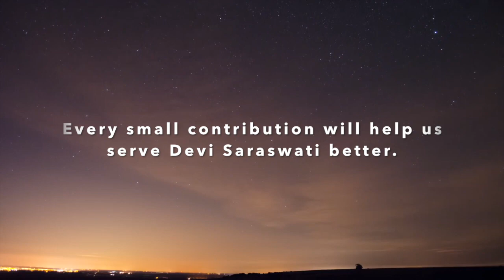"Rama Rama Rama Seetha" by Jayakrithi Shivakumar and Sai Smrithi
BhaktiSudha presents to you a dasarapada by Jayakrithi Shivakumar and her sister Sai Smrithi from Sydney, Australia.

rama rama raama Seetha raama enirO

raagam: Tilang
28 harikaambhOji, 30 naaganandini janya
Aa: S G3 M1 P N3 S
Av: S N2 P M1 G3 S
taaLam: aadi (tishra)
Composer: Purandara Daasa

Pallavi
Rama rama rama Seetha Ramaa Ennrio
Anupallavi
amarapatiya divya nAma andu odagado
Charanam
Ketta Janmadalli Hutti Dusta Karma madi deha
Bittu Hoguvaga Purnadara Vittalana nama odagado

TMH presents to you BhaktiSudhaTMH - a facebook page to promote Indian Art & Artistes.

Show your love and support, please spread the word. Help us reach more and more supporters.